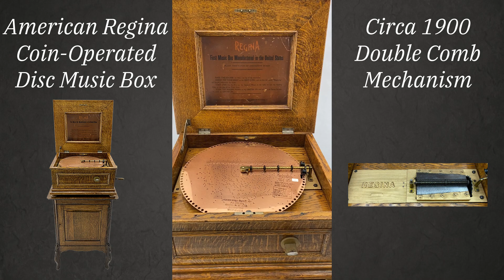American Regina Coin-Operated Disc Music Box selling at the 13th Annual Montana Spring Auction.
Introducing a truly exceptional piece of musical history, the Rare American Regina Coin-Operated Disc Music Box, a marvel of craftsmanship and nostalgia. Manufactured in the United States circa 1900, this antique treasure stands as a testament to the artistry of a bygone era.

The Regina music box boasts a distinguished design, featuring an opulent oak cabinet that exudes timeless elegance. Standing at 43 inches tall on its cabinet stand, this musical gem takes you back to the turn of the century with its intricate details and exquisite craftsmanship.

A highlight of this rare find is its deluxe hand crank spring motor, allowing for an authentic and mesmerizing musical experience. Operated by a US penny, this coin-operated wonder adds an element of charm and interaction to the music-listening journey.

The music box is equipped with a double comb mechanism, producing a full-bodied, rich sound that resonates with the warmth of history. Measuring 23 inches wide, 21 inches deep, and 31 inches tall in its closed cabinet state, the Regina music box unfolds to a height of 28.5 inches when open, revealing its inner workings and inviting you to immerse yourself in its melodic allure.

Preserving its authenticity, the interior of the lid proudly displays the original instruction sheet, a glimpse into the past that adds to the allure of this collector's piece. The set includes 8 original discs, each carrying a piece of the musical legacy, along with a copper reproduction disc, showcasing the dedication to maintaining the essence of this antique marvel.

Whether as a centerpiece in a collector's haven or a statement piece in a discerning home, the Rare American Regina Coin-Operated Disc Music Box transcends time, inviting you to savor the enchanting melodies of yesteryear.

Cabinet: 23'' x 21'' x 34''
Music Box: 21'' x 19'' x 12'' Open: 28 1/2'' Tall

Shipping is available for this item. Keep in mind that packing and shipping this item will be expensive.